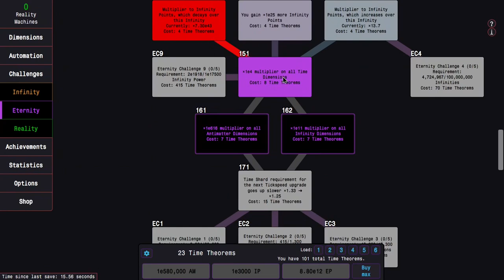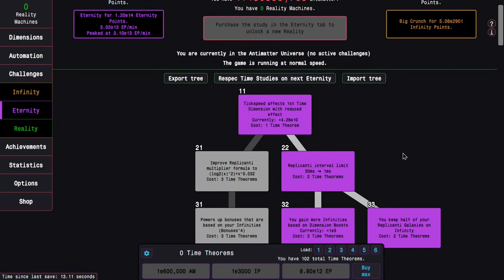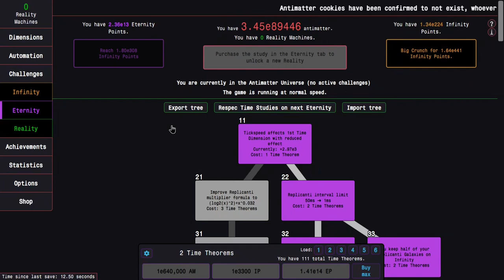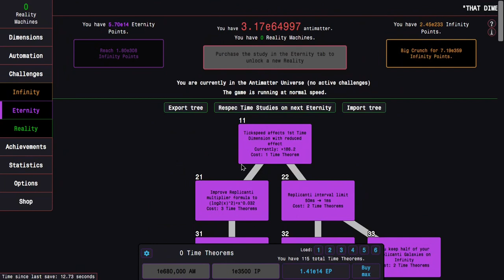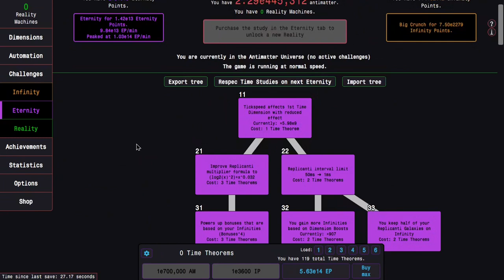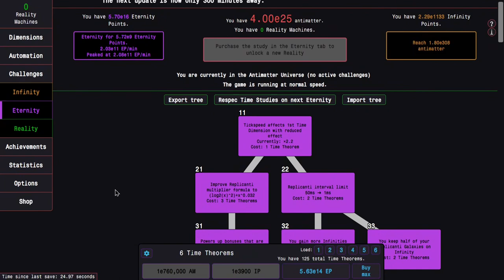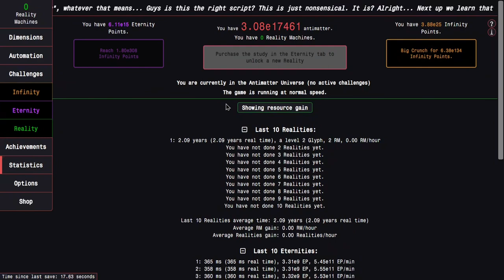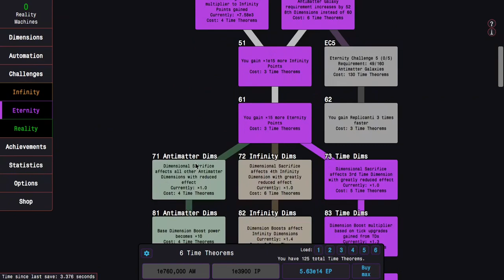Antimatter Dimensions Reality Update Episode 9: DECKED OUT STUDY TREE!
Okay, I know it's not fully maxed out, but I'm not gonna get the next Time Study in a long time. Which build works best for me and how powerful is it?? Watch to find out! Hope you enjoyed!